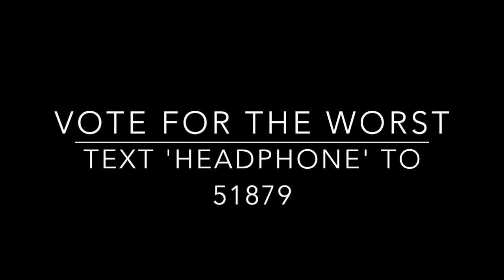Headphone Karaoke 10.2.14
Vote for the WORST by texting the word 'HEADPHONE' to 51879!